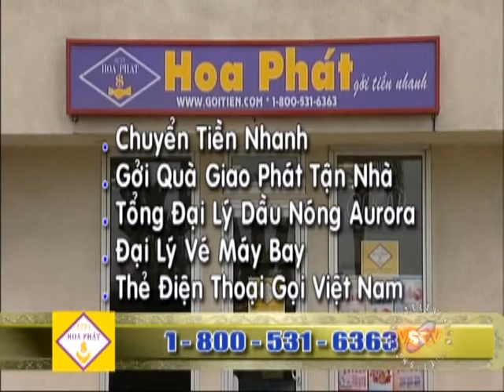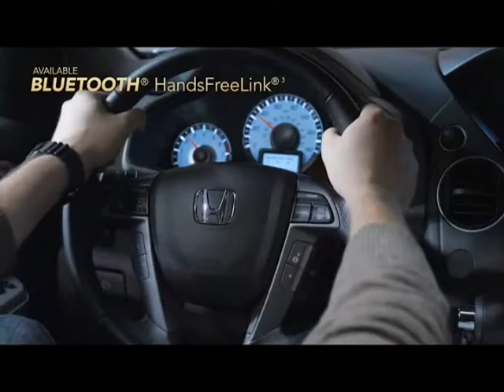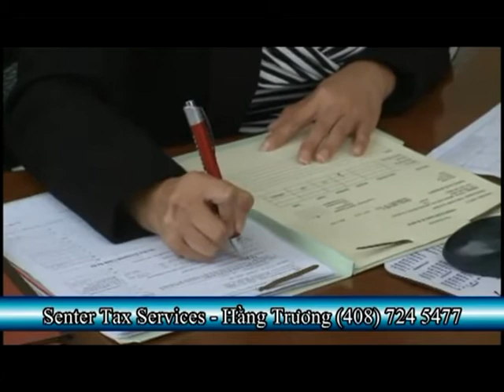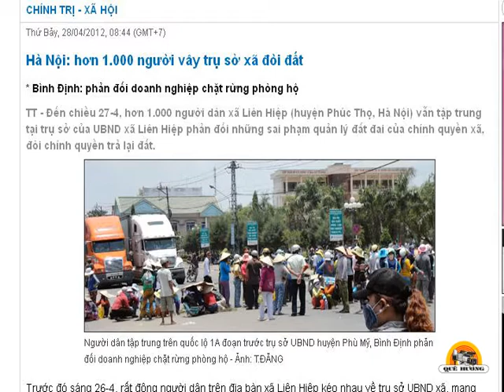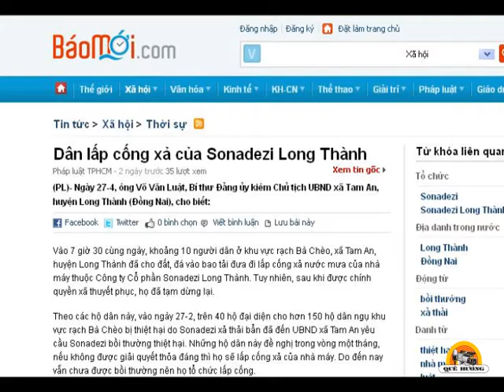Thứ Hai ngày 30 tháng 04 năm 2012 - Chuyện Việt Nam - Cát Vy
Chuyện Việt Nam do Đài Truyền Hinh Quê Hương KAXT 1.5 thực hiện từ San Jose, California. Muốn xem chương trình Truyền Hình Quê Hương xin mời vào